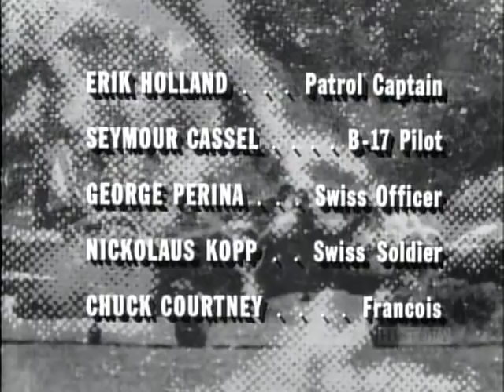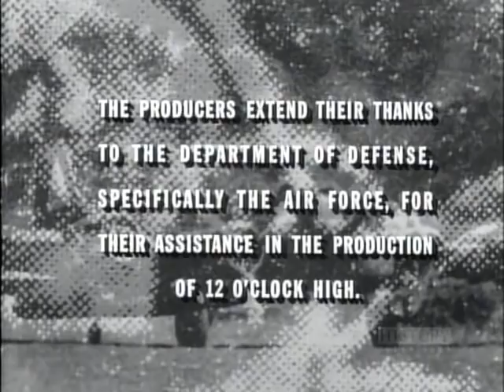twelve o'clock high : S2E18 Underground